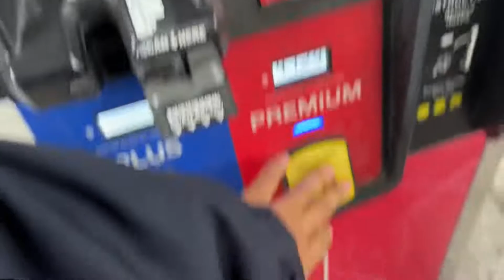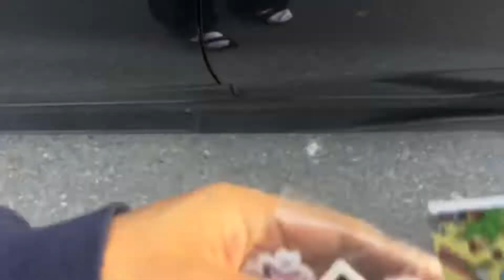See you soon amiga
Hopefully you guys enjoyed this vlog!